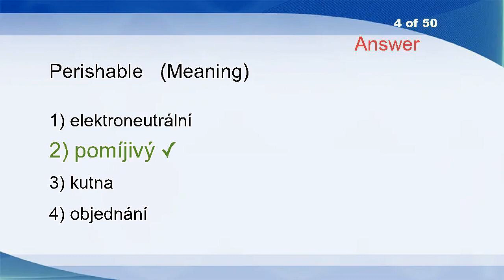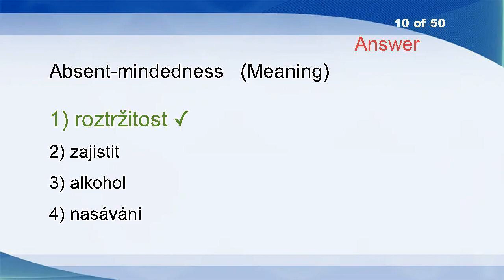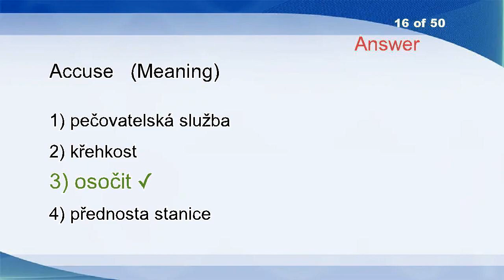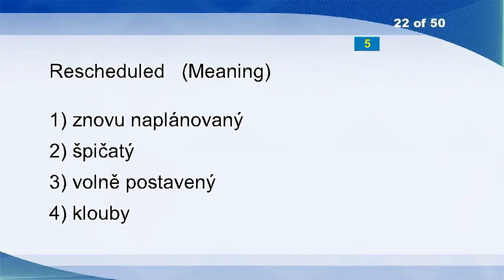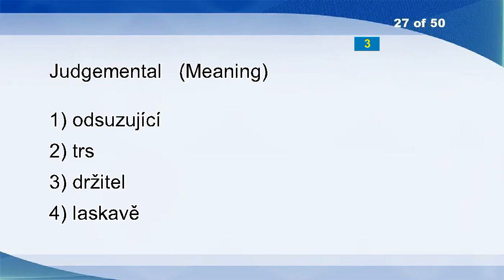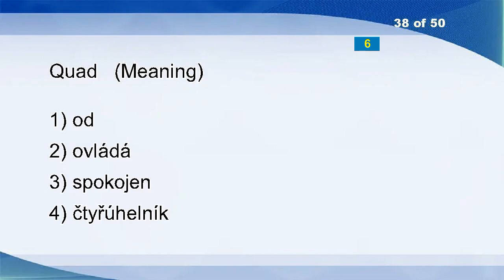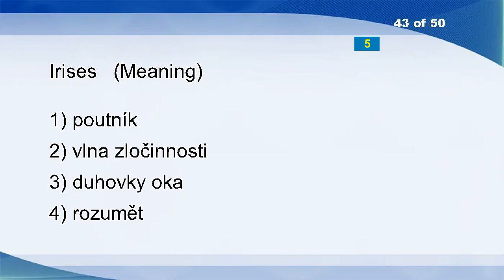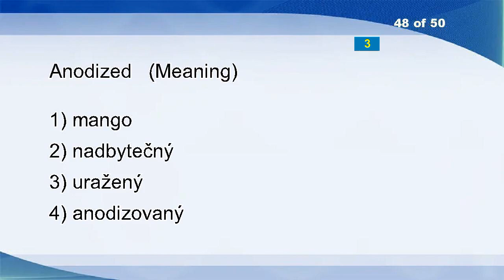English Czech Vocabulary Word Power Test 1964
Brake Light
Force
Professionally
Perishable
Marten
Thirty
Red Tape
Faultfinder
Shallot
Absent-mindedness
Shaving Cream
Bag
Fear
Spread
Structures
Accuse
Ailment
Respecting
Mercantile
Instrument
Multiprocessor
Rescheduled
Cockfighting
Dissemination
Superable
Cases
Judgemental
Plug In
Crustiness
Let's
Measureless
Psalter
Beat
Mystic
Cross-compliance
Latinize
Fucker
Quad
Piker
Nematocide
Epicentre
Graphic
Irises
Suntan
Paraffin Oil
Font
Urge
Anodized
Harmless Pesticide Dose